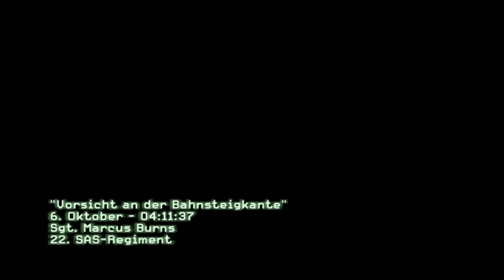MW3 Singelplayer #06 [HD+] [Deutsch] " Vorsicht an der Bahnsteigkante "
Kommentiertes Gameplay von Guitartim (2011).